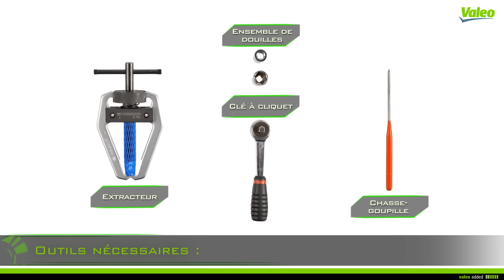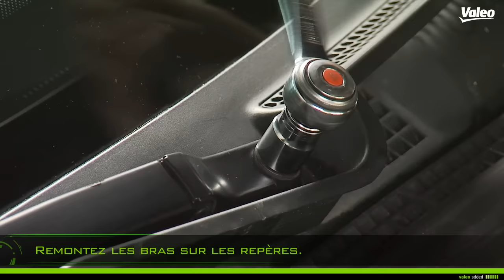Essuie-glace parallèle n°2 : comment remplacer les moteurs avant ? | Valeo Service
Comment changer le moteur avant du système d’essuyage parallèle n2 ? Si vous souhaitez apprendre à démonter un moteur d’essuie-glace et le remplacer, nous vous proposons ce petit tutoriel à suivre avec le moteur d’essuie-glace Valeo 579230 ou 579169 pour Peugeot 406.

⚠️ Les instructions de montage sont destinées uniquement aux professionnels de la réparation.

Outils nécessaires 🪛 🔧 :
- Clé à cliquet
- Ensemble de douilles
- Extracteur
- Chasse-goupille

00:00 ► Introduction
00:19 ► Outils nécessaires
00:36 ► Coupez le moteur et retirez la clé
00:51 ► Repérez la position "arrêt" des essuie-glaces
01:06 ► Démontez les bras d’essuie-glace
01:24 ► Retirez les caches de la boîte à eau.
01:34 ► Débranchez et déposez le dispositif
02:03 ► Démontez la manivelle du moteur
02:20 ► Remontez le nouveau moteur Valeo
02:50 ► Vérifiez et remontez les bras

Valeo vous recommande de remplacer les balais d’essuie-glace tous les ans.

🔹 À propos de Valeo :
Le Pôle Systèmes de Visibilité de Valeo conçoit et produit une gamme innovante de systèmes d’essuyage automobile qui garantissent la meilleure visibilité possible pour le conducteur, quelles que soient les conditions climatiques, de jour comme de nuit. Il développe des technologies de pointe qui intègrent des systèmes de nettoyage du pare-brise, de la lunette arrière ainsi que des capteurs optiques qui garantissent aux conducteurs et aux véhicules autonomes une excellente visibilité. Ces solutions d’essuie-glace améliorent le confort et la sécurité des conducteurs et des passagers et minimisent les émissions de CO2.

🔹 Découvrez comment remplacer un moteur avant d’essuie-glace Valeo de type pantographe (exemple avec le moteur d’essuie-glace Valeo 579159 pour : Renault Twingo phase 1) :

🔹 Découvrez comment remplacer un moteur avant d’essuie-glace Valeo de type parallèle (exemple avec le moteur d’essuie-glace Valeo 403799 pour : Volkswagen Golf IV) :

🔹 Découvrez comment remplacer un moteur arrière d’essuie-glace Valeo de type entrainement direct (exemple avec le moteur d’essuie-glace Valeo 579744 pour : Seat Leon) :

🔹 Besoin d’aide ? Découvrez votre centre d’assistance technique après-vente Valeo 24h/24 et 7 j/7 :

🟢 Bienvenue sur la chaîne YouTube officielle de Valeo Service !

Valeo Service est le spécialiste mondial de l’après-vente automobile. Nous fournissons une offre complète et indépendante de pièces et d’accessoires pour la rechange constructeur à destination des véhicules de tourisme, utilitaires et poids lourds. Fort de notre savoir-faire et d’une présence dans plus de 150 pays sur tous les canaux de distribution, nous accompagnons les professionnels de la rechange en leur proposant des outils de diagnostic, des formations et un support commercial pour les accompagner dans leurs activités.

Vous êtes constructeur automobile, distributeur de pièces détachées, concessionnaire, garagiste ou propriétaire d'un véhicule ? Découvrez notre chaîne YouTube et retrouvez de nombreuses vidéos pour vous accompagner dans vos activités :

➡️ Des tutoriels pour vous aider à installer nos produits sur tout type de véhicules : moteur d'essuie-glace, module de commutation, kit d'embrayage poids lourd, moteur de lève-vitre...

➡️ Des produits et innovations issus de notre expertise autour de quatre marchés clés : Réparation, Maintenance, Choc, et Accessoires.

➡️ Des services et des outils made in Valeo pour répondre à vos exigences et besoins.